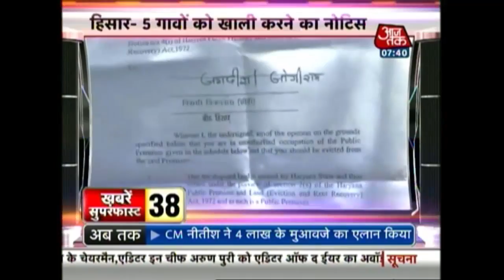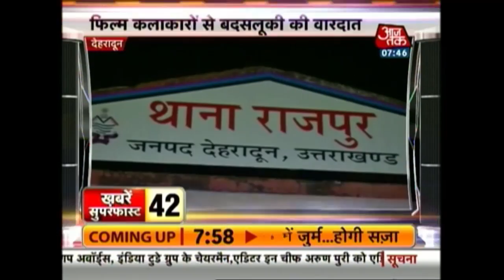Khabarein Superfast | April 23rd, 2015 | 7:30 AM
Watch the top news headlines of the day in this clip